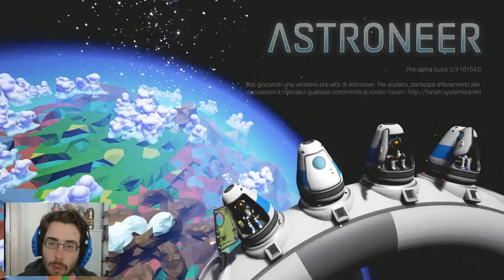La tempesta non ci vuole - Astroneer 1 - gameplay ita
Iniziamo una nuova avventura che ci accompagnerà per qualche settimana. Spero che vi possa piacere!